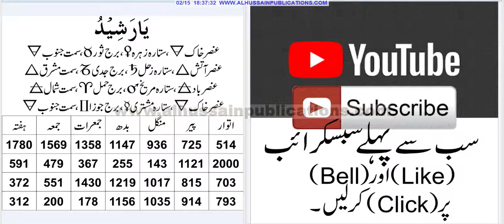99 Ya RASHEED'O Wird Karne Wala Calender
Ya RASHEED'O Ke naam ka Amil Banna Bohat Hi Asan Tareeqey Se Kamyab Hojana .
اللہ سبحان و تعالیٰ کے اسم کو مکمل قوائد و ضوابط کے ساتھ ورد کرنا، اور اپنی دنیاوی حاجات کی مشکلات سے لے کر اس اسم کا عامل بن جانے تک کا یہ نہایت ہی آسان عمل ہے۔روزانہ کس مقدار میں ورد کیا جائے ۔ یہ سب نہایت ہی آسان طریقہ ہے۔ اور طاقت و قوت میں سریع التاثیر ہے۔ اللہ سبحان و تعالیٰ کے تمام اسم کے مزید عمل، نقش، اور خواص پڑھنے کیلئے ہماری ویب سائٹ کا وزٹ کریں۔